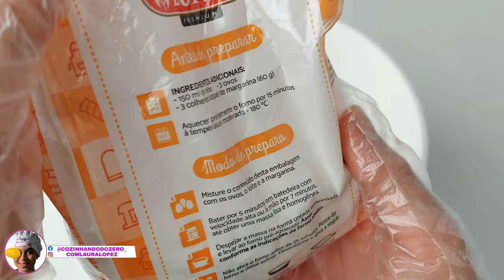SÓ 6 MINUTOS no MICROONDAS e VOCÊ VAI SABOREAR essa DELÍCIA de BOLO! 😲 ECONOMIZE GÁS! 😋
Esse bolo no micro-ondas fica uma delícia e é super fácil de fazer, assista ao vídeo e faça na sua casa também 🥰

E AÍ, GOSTOU DA RECEITINHA DE HOJE?
ENTÃO, CURTA, COMENTE E COMPARTILHE!